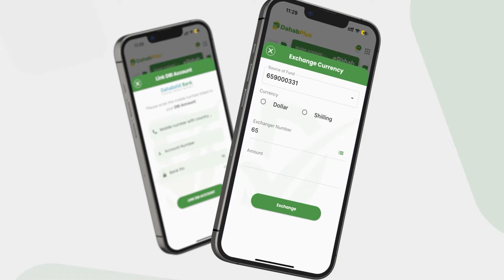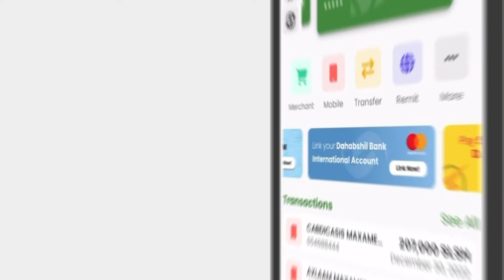Wasiirka Cadaaladda Puntland”Dhawaaan waxaan magacaabnay gudi isku dhaf ah oo kormeer ku samayn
Wasiirka Cadaaladda Puntland”Dhawaaan waxaan magacaabnay gudi isku dhaf ah oo kormeer ku samayn doona xabsiyada Puntland”